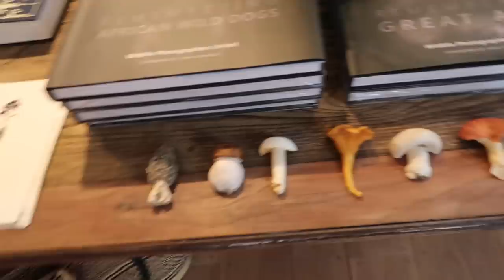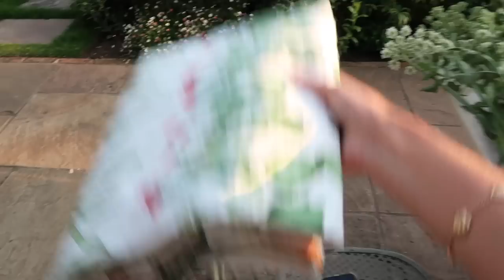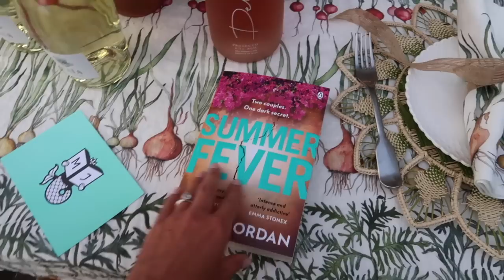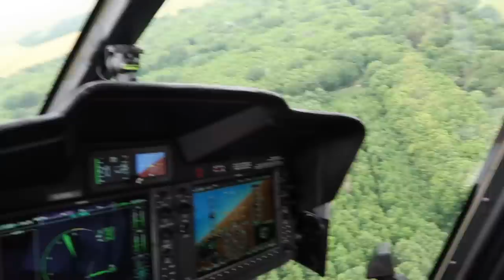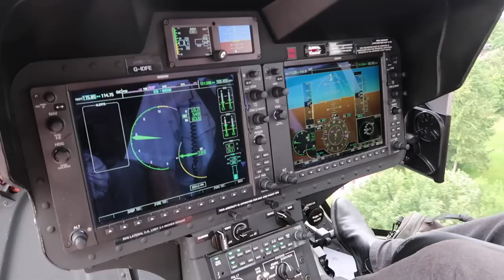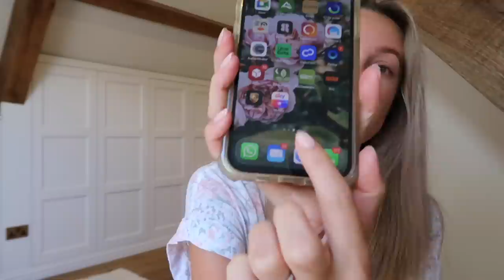TIMES HAVE CHANGED // Fashion Mumblr Vlogs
A Dream Lunch At Thyme, and a helicopter experience at Goodwood races!

Summer Fever book

Chapters:
00:00 - Intro
02:23 - Morning Skincare
08:30 - OOTD
09:08 - Nails & Thyme
16:17 - Foraging
19:03 - New Deliveries
23:00 - Thyme Haul
28:40 - Evening Skincare
30:45 - Goodwood Festival
36:18 - Sky VIP & Zuvi Hairdryer Thoughts